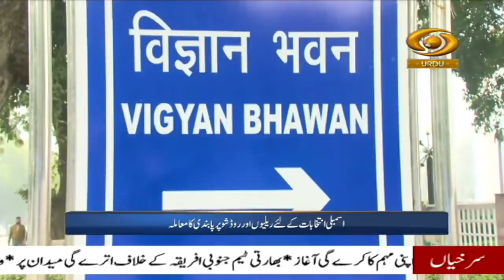Urdu News | Prime Minister Narendra Modi to interact with Startups at 10:30 AM today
Our special Urdu News Bulletin at 09:00 am daily and get yourself updated with Major News of the day | 15 January, 2022